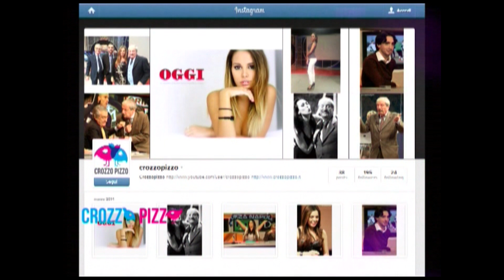Roma Sassuolo 2-2 (Fabio Camillacci)